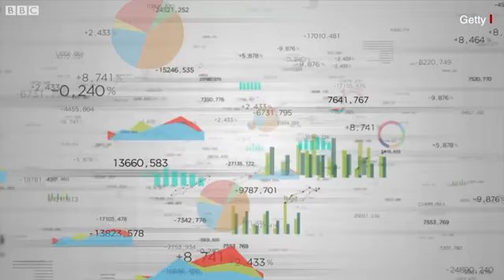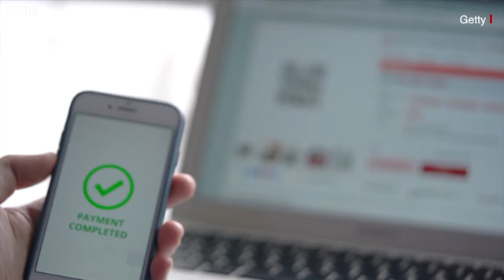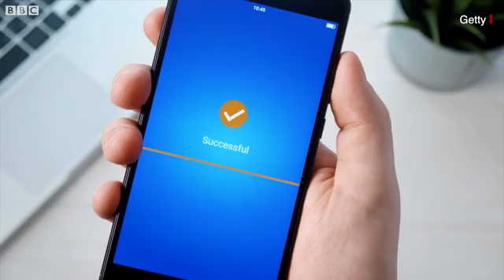cripto crancy Kay hai